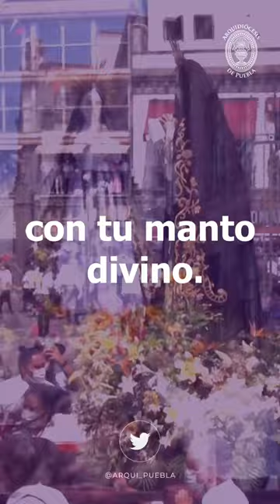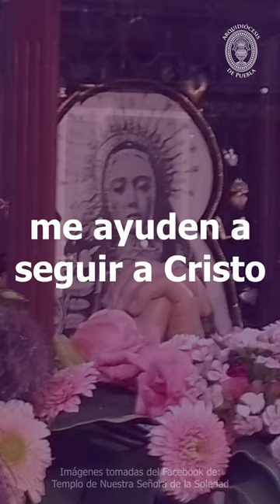Oración a Nuestra Señora de la Soledad - Arquidiócesis de Puebla